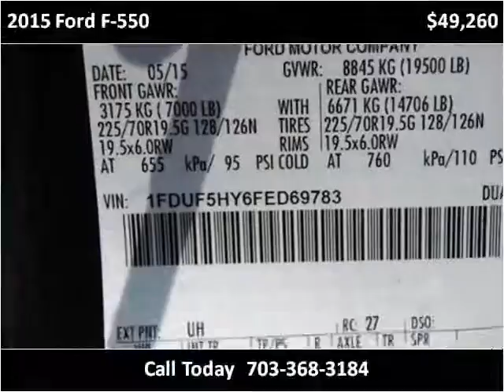2015 Ford F-550 New Cars Manassas VA